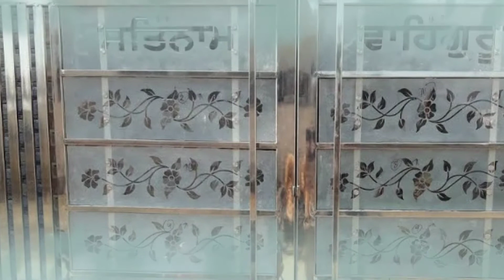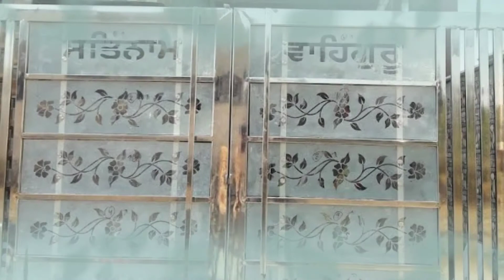Steel main Gate / Suraj Glass co. / Building Glass / Ambala city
Main Gate steel  With glass Design
Ambala city
All building glass